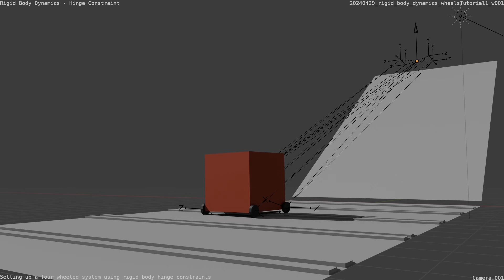Blender : Blender 4.1 : Rigid Body Dynamics using Hinge Constraints